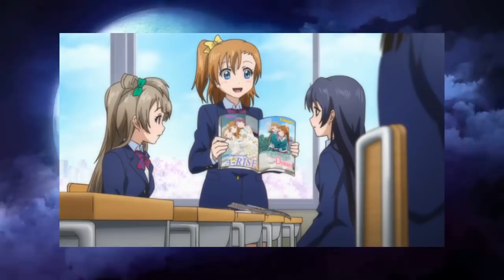Reseña perezosa #142: "Love Live! School Idol Project" | Doomentio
Doomentio revisa el primer capítulo de uno de los anime preferidos de los otakus que odian a Doomentio.

Dame regalos 🎄